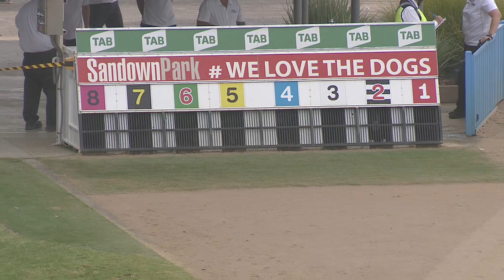SAP SUN 20 FEB 22 R10